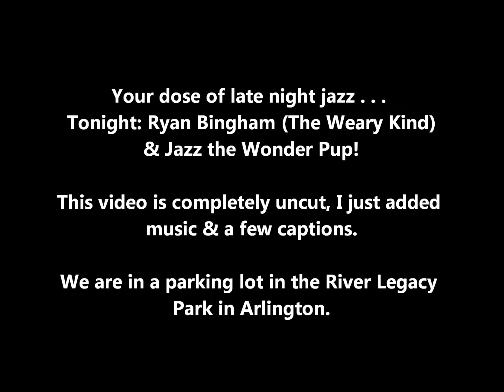Late Night Jazz, Vol VIII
Jazz does some leash work in distractions at the River Legacy Park's parking lot.